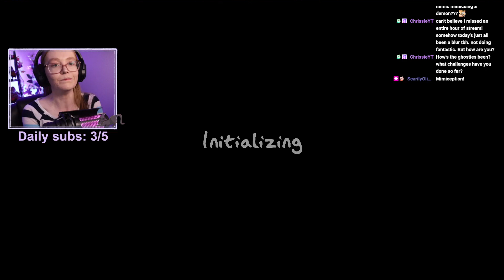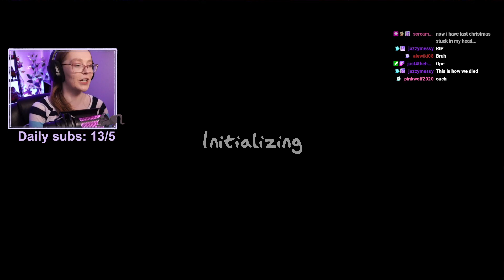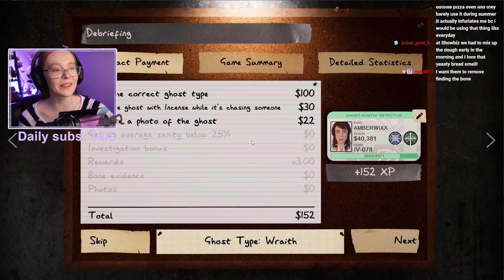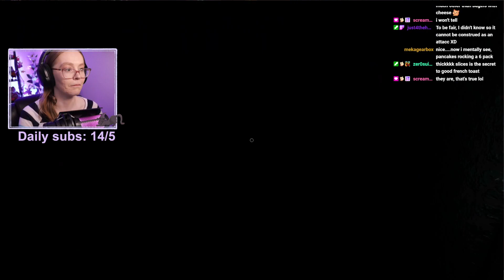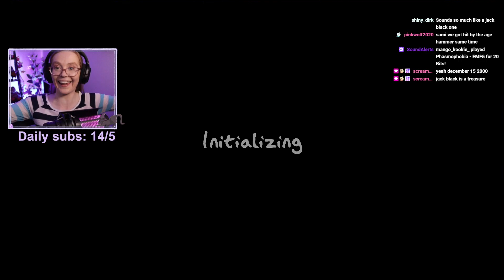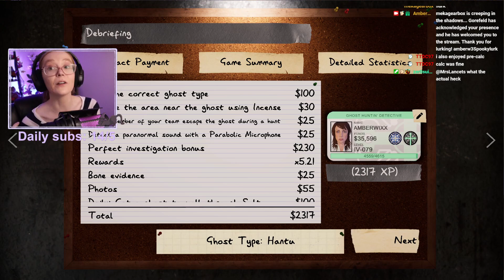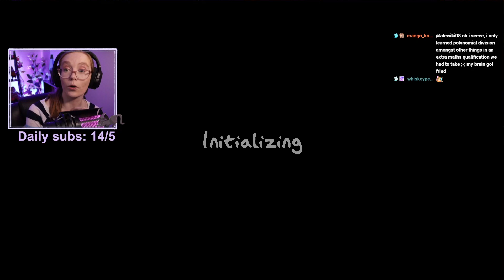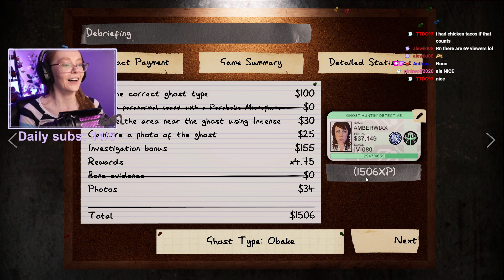Random wheel challenge runs in Phasmophobia (1-5-2024 Twitch Stream)